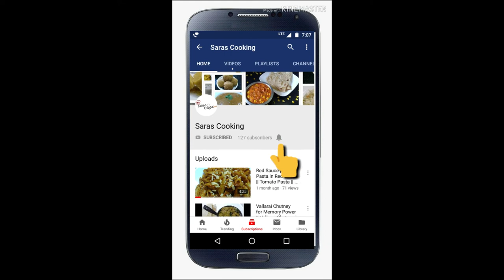Muttai Biscuit for Snack || Egg biscuit || Coin Biscuit || Baking Recipes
Muttai biscuit is my childhood favourite. Here I have recreated the recipe but I can assure you the taste never changed.

INGREDIENTS:

Egg - 2
Yellow food color - 1 drop

The ingredients are so simple that you can get in any shops.